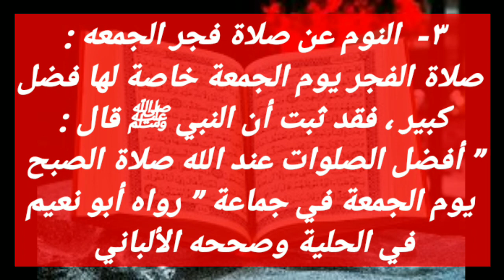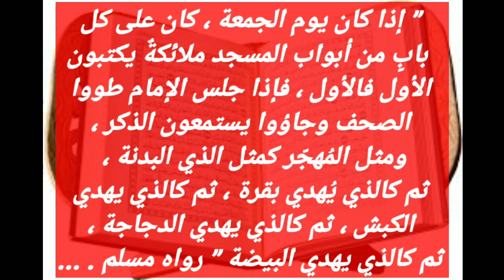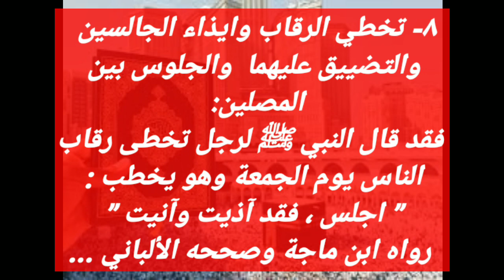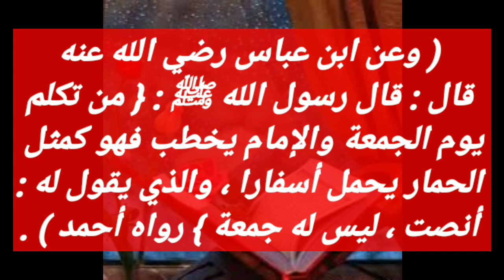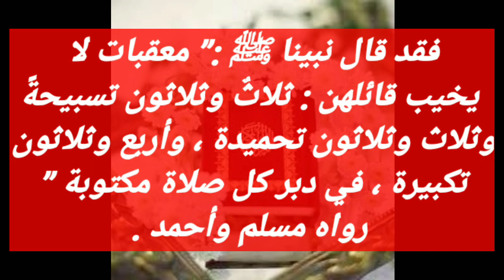احذر هذه الاخطاء فى صلاة الجمعة ( يقع فيها الكثير )